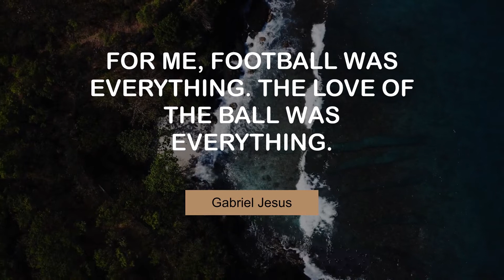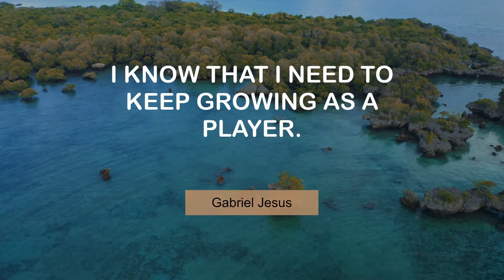Motivating Quotes of Gabriel Jesus | @MyMotivationMantra | Your Motivational Dose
Motivating Thoughts of Gabriel Jesus | Your Motivation Mantra

00:00 I have a lot of faith in God. Without him, I wouldn't be anything. - Gabriel Jesus
00:23 For me, football was everything. The love of the ball was everything. - Gabriel Jesus
00:39 It's always a real pleasure to play at Wembley. - Gabriel Jesus
00:55 When I have the ball at my feet, I'm in different world. - Gabriel Jesus
01:11 I always want to run; I always want to play. - Gabriel Jesus
01:27 I know that I need to keep growing as a player. - Gabriel Jesus
01:43 I have the best family, and I receive the best guidance. - Gabriel Jesus
01:59 I'm not scared of tough tacklers. - Gabriel Jesus
02:15 Neymar is a nice guy. Everybody knows his quality. - Gabriel Jesus
02:31 Brazilians are very creative, not only in football but in life as well. - Gabriel Jesus
02:47 I have to keep playing and growing and giving my best. - Gabriel Jesus